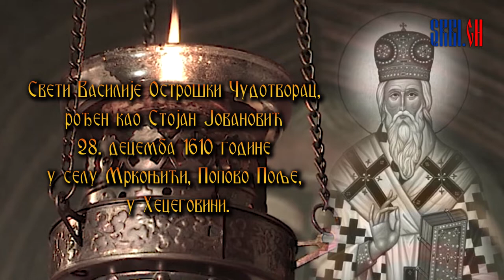Sveti Vasilije Ostroški Čudotvorac / Свети Василије Острошки Чудотворац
Sveti Vasilije Ostroški Čudotvorac, rođen kao Stojan Jovanović 28, decembra 1610 godine u selu Mrkonjići, Popovo Polje u Hercegovini. Kao arhijerej živeo je u Manastiru Tvrdošu i odatle utvrđivao u pravoslavlju svoje vernike čuvajući ih od turske svireposti i latinskog lukavstva. Godine 1638 arhimandrit Vasilije je rukopoložen u Peći odlukom Svetog sinoda za mitropolita Zahumskog i Skenderejskog. Umro je 1671. godine. Njegove čudotvorne mošti i njegov grob čuvaju se kao velika svetinja u manastiru Ostrog u Crnoj Gori.